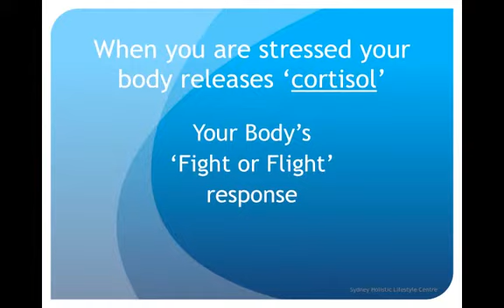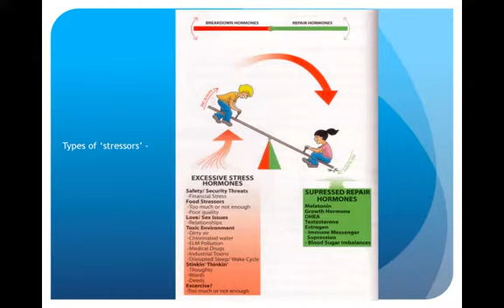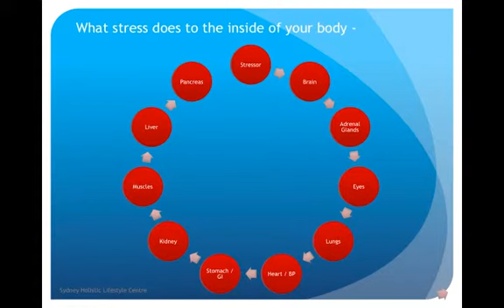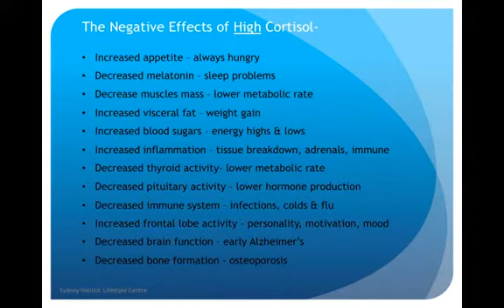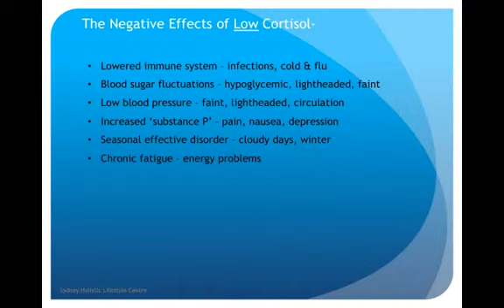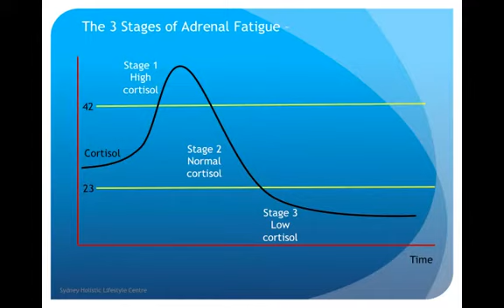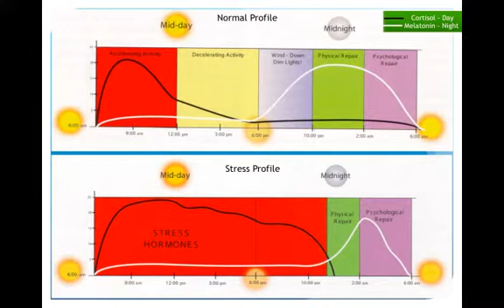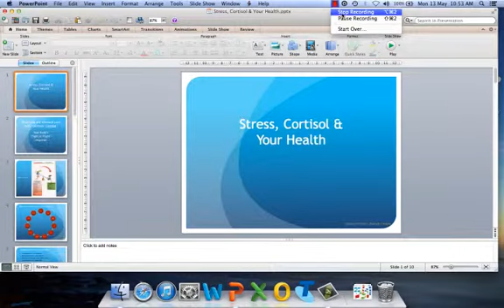Stress, Cortisol & Your Health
How stress impacts your cortisol levels, the role of your adrenal glands, how to identify whether you have a problem and what to do about it.

Recognised as Australia's No#1 Leading Holistics Healer. We heal people Holistically and find things others miss.

If you need help on How to Improve your Health, then you can visit Sydney Holistic Lifestyle Centre's website to acquire the best advise.